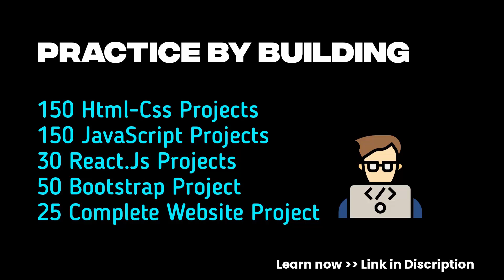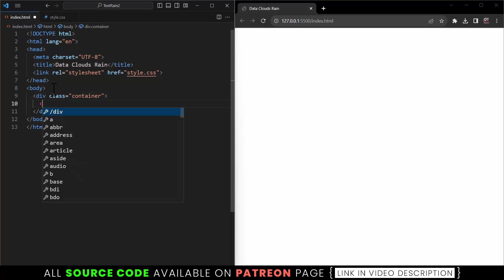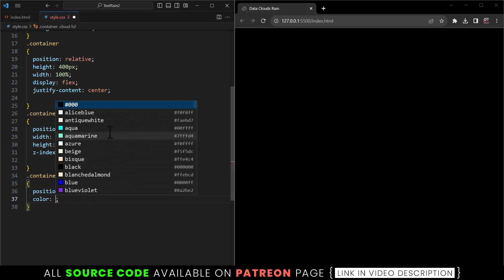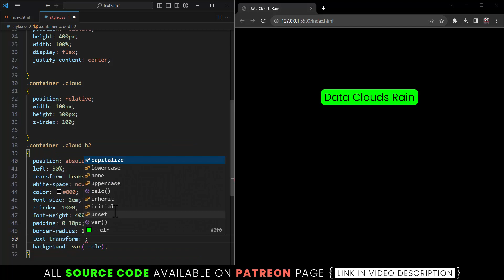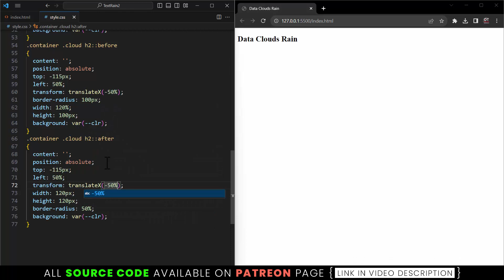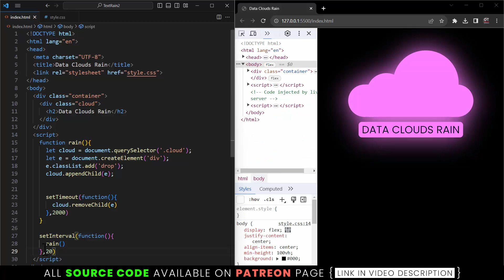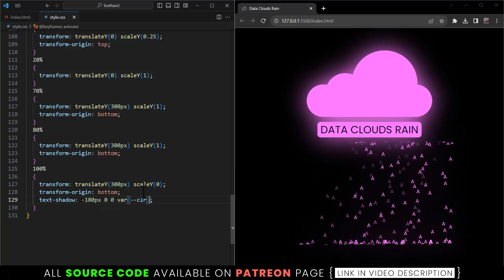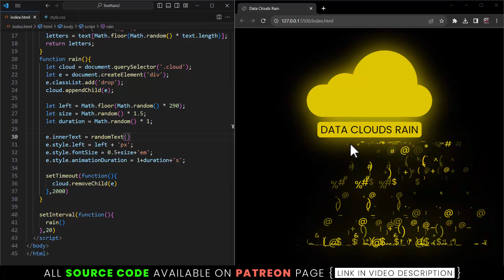Amazing Rain Animation Effects in CSS & Javascript | Top CSS Effects